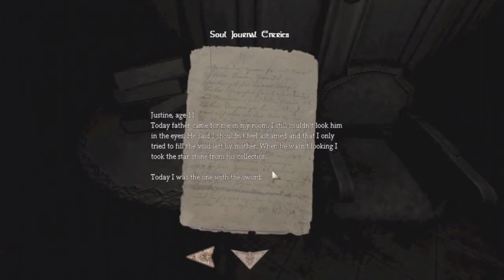AMNESIA - JUSTINE STORY TIME Sped Up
Look in this description:
All thanks to Toby Tuner and his games channel
I don't the original but I did Sped it Up